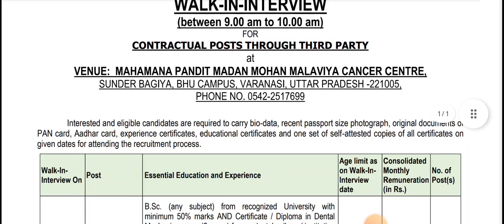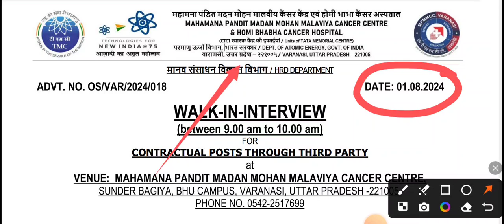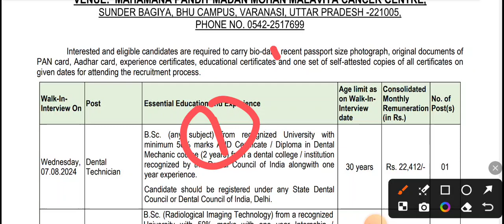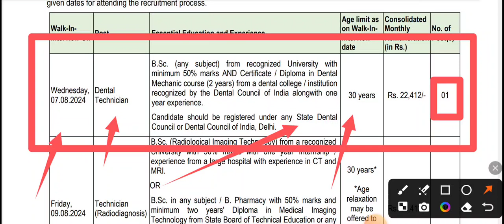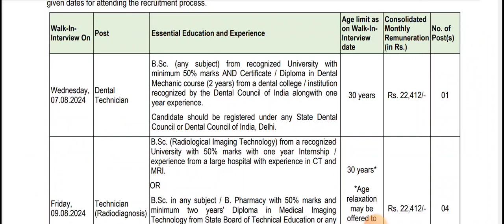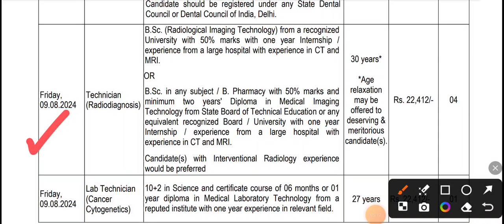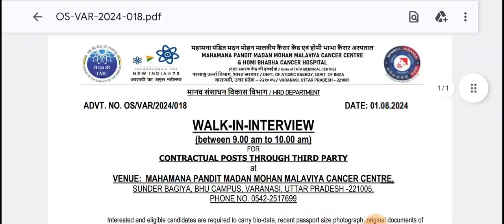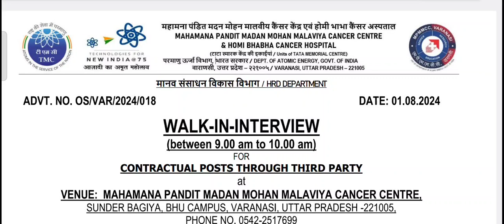उत्तर प्रदेश वाराणसी BHARTI 2024 || DENTAL TECHNICIAN,TECHNICIAN RADIODIAGNOSIS,LAB TECHNICIAN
DENTAL TECHNICIAN NEW VACANCY 2024
DENTAL MECHANIC NEW VACANCY 2024
DENTAL  VACANCY 2024
DENTAL REQUIREMENT 2024
DENTAL BHARTI 2024
DENTAL GOVERNMENT VACANCY 2024
DENTAL PERMANENT VACANCY 2024
TECHNICIAN RADIODIAGNOSIS NEW VACANCY 2024
RADIODIAGNOSIS NEW VACANCY
RADIODIAGNOSIS REQUIREMENT 2024
RADIODIAGNOSIS VACANCY
LAB TECHNICIAN NEW VACANCY 2024
LAB TECHNICIAN REQUIREMENT
LAB TECHNICIAN REQUIREMENT 2024
LABORATORY TECHNICIAN NEW REQUIREMENT
LABORATORY TECHNICIAN BHARTI 2024
LAB TECHNICIAN PERMANENT BHARTI 2024